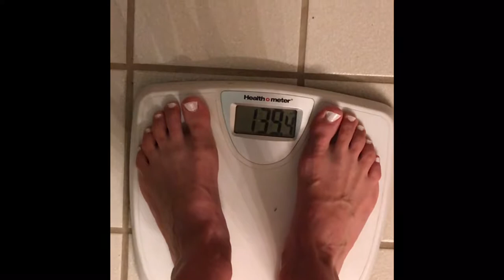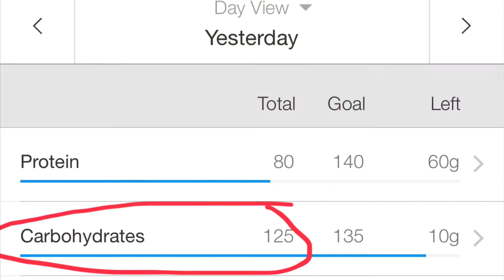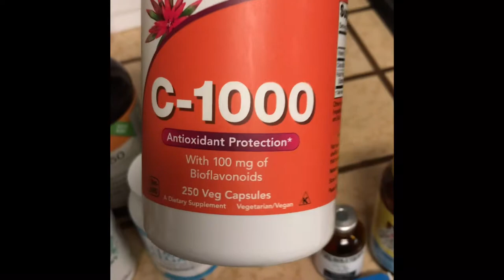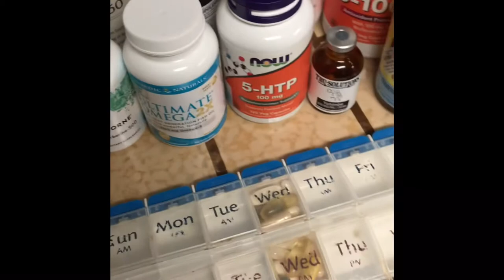Peak Week Day 3 - NPC Figure Competition Nov 2018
Weird shit that bodybuilders do during “peak week”.

Vlog of Peak Week Day 3 😛

There controversy as to whether or not bodybuilding is a sport.

I’ve never played a single sport my entire life but my children did. And I’d argue that bodybuilding is indeed a sport.

It’s one in which you perpetually compete with yourself to bring a better you than you did the last time.

There is an “off season” where the true work should beging and “prep mode” where you focus on stripping down your body fat to display the hard work you do in the off season

It requires setting a goal like other sports and the amount of discipline, drive, strategy and focus to get there requires a mental game like no other.

At the end of the day YOU are in control of the outcome and that’s very intimidating for a lot of people.

Anyhoooo I know that back when i fantasized about some day doing a competition the internet didn’t even exist (circa early 1990’s thanks to my first bodybuilding crush Cory Everson). So i collected probably 100’s of fitness magazines and videos so I could know the ins and outs.

Now, I am happy to share my journey as other try to hide their “secrets” to how they got lean, ripped and shredded.

The basics aren’t very complicated. Lift heavy. Eat lots of protein. Sleep. Ditch excessive cardio. Supplement to fill the gaps.

Rinse and repeat and be patientAF. It's simple- but it's not easy.

In this video i take you thru day 3 of Peak week!

Questions!??? Lemme know!